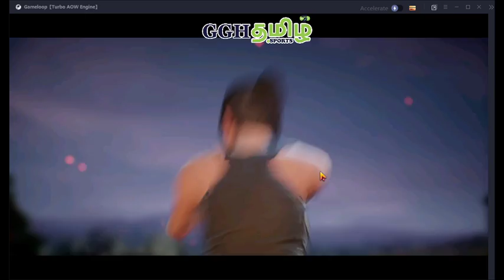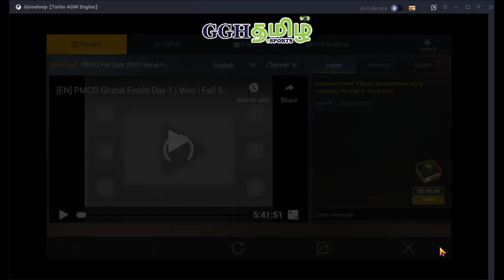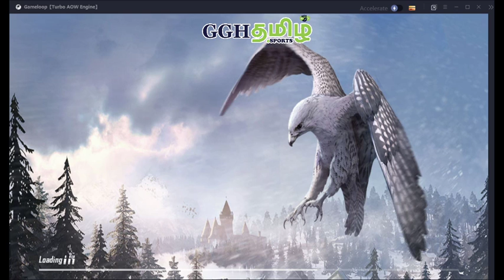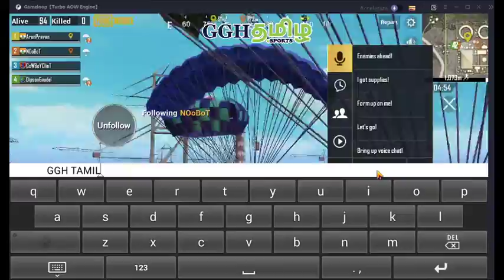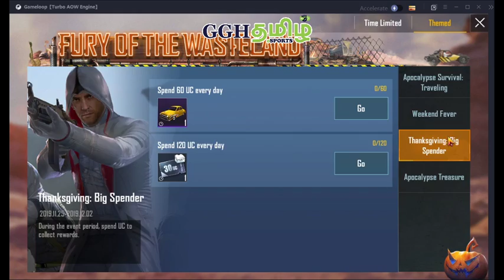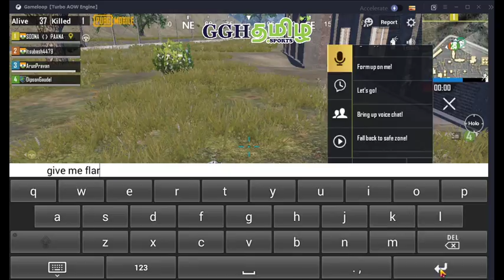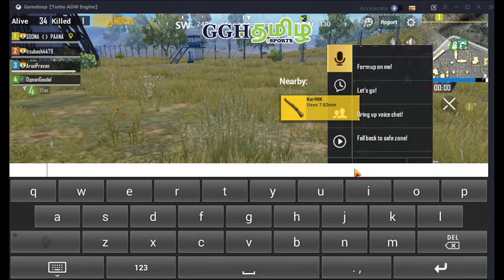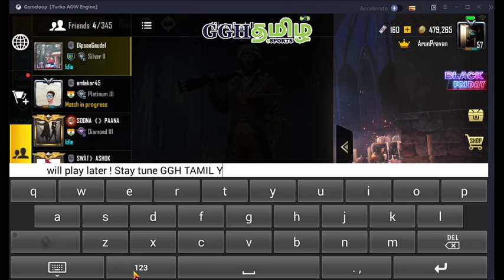Classic Game Play | GGH TAMIL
PAYTM: 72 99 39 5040

Gpay: arunm6472@okaxis

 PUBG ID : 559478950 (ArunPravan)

DOTA2 INDIA